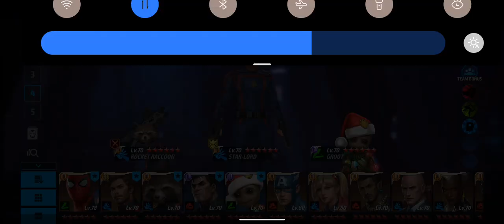Rocket Raccoon T3 | Marvel Future Fight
11:32:05 A.M.